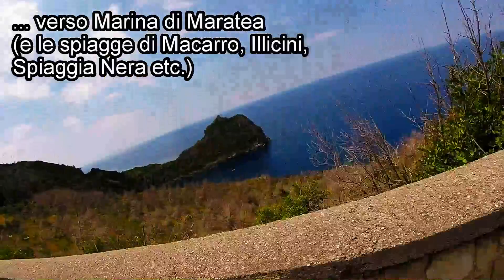Campania (Sapri / Salerno), Basilicata (Maratea / Potenza) e Calabria (Praia a Mare / Cosenza)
Road bike Vallo di Diano (ASD "La Vita è un Ciclo"): un giro che tocca tre Regioni: da Sapri (SA) a Maratea (PZ); quindi a Praia a Mare (CS).
A Maratea una piccola deviazione per salire alla Statua del Redentore: una salita impegnativa (come piacciono a me, a doppia cifra), di circa 8 km (dal bivio per Maratea paese), con punte al 10%. In prossimità della imponente Statua del Cristo Redentore, rivolta verso la Chiesetta di San Biagio dei Pescatori, alcuni tornanti mozzafiato edificati su volte in cemento armato: al ritorno la discesa è da brividi, per chi soffre di vertigini!
Il giro di boa a Praia a Mare (CS), in Calabria, con la bellissima Isola di Dino e lo stupefacente lungomare. In pratica, tutto l'incantevole tratto tirrenico della Basilicata.
Il rientro a Sapri a tutta! (senza più badare ai video)
Grazie. A presto (eudibi)